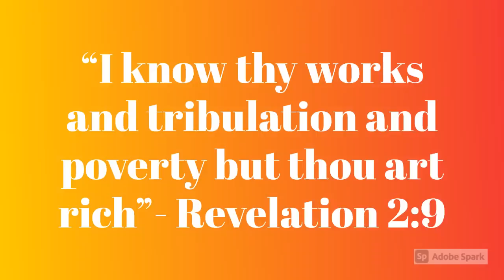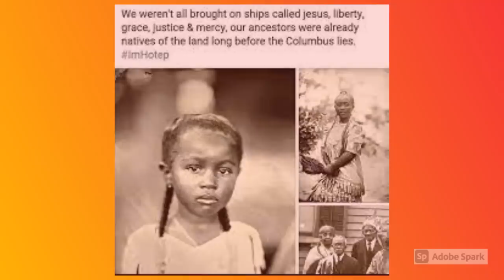Black People In America 1,000's Of Years Before Columbus!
The First Americans were in fact Black. Come join us as we explore this hidden history of Black people in America!